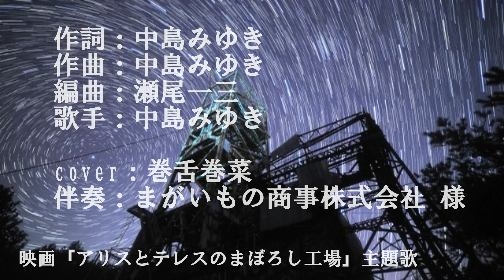心音 (中島みゆき) cover full 歌ってみたらズレた 映画「アリスとテレスのまぼろし工場」主題歌 歌詞付き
中島みゆきさんの「心音」(しんおん)を歌ってみましたがズレてます。
映画をみた後にこの歌を聴くと歌詞の意味がなんとなく（？）わかります。
タイムスリップもの（？）は中国ドラマで慣れているはずなのに、頭がこんがらがってどうなってるのかわからない～。
最後までやってくれないと理解できない派なもんで。

作詞：中島みゆき(なかじま・みゆき)
作曲：中島みゆき
編曲：瀬尾一三(せお・いちぞう)
歌手：中島みゆき

2023年発売
アニメ映画「アリスとテレスのまぼろし工場」主題歌
中島みゆきさんのシングル

カラオケ演奏は、まがいもの商事株式会社 さまです。
心音/中島みゆき/カラオケ＆instrumental/歌詞/SHINON/Miyuki_Nakajima